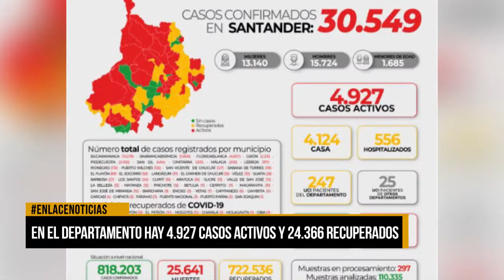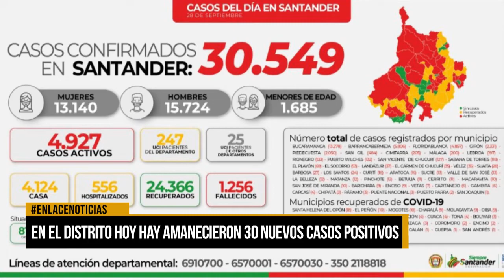1.526 vidas ha cobrado el Covid-19 en Santander durante la pandemia